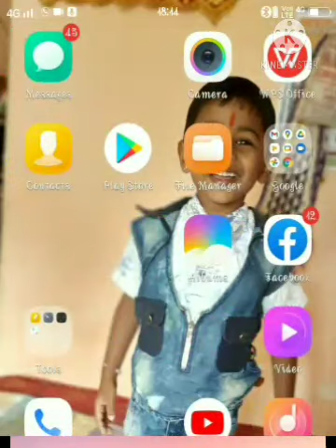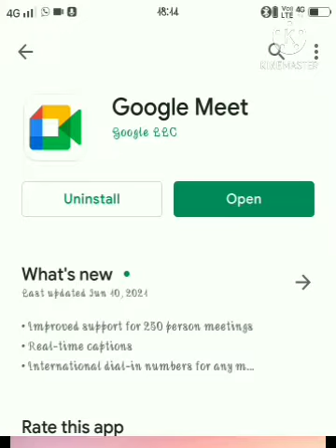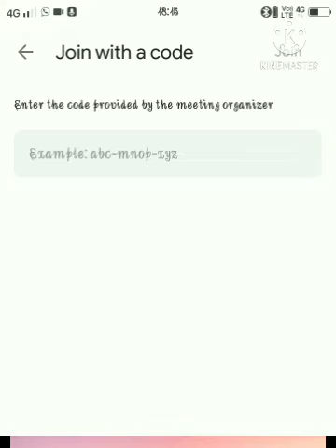Google meet/गुगल मिटonline app कसे वापरावे How use google meet app Google meet app kaise istemalkare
Google meet/गुगल मिटonline app कसे वापरावे How use google meet app Google meet app kaise istemalkare meet app download kase karave vapar kasa karava 2 mint download kara google meet app mazi shala माझी शाळा R B Dukare sir ♦ *शिष्यवृत्ती परिक्षा मार्गदर्शन*♦️
             ईयत्ता ५ वी

   ♦️ *श्री.आर.बी.डुकरे सर*♦️

🔰 *चला तयारी करु घटकनिहाय* 🔰
                 📝 *संख्याज्ञान*📝

*लाईक करा 👍👍 सबस्क्राईब करा🖕आणि सर्व शैक्षणिक ग्रुपवर पाठवा*

 *नियमित हात धुवा व तोंडाला मास्क वापरा*